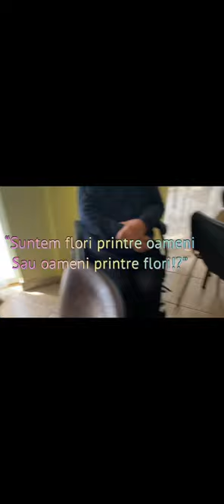“30 Mai 2023, o zi specială de arta la azilul de bătrâni “AZUR” Dialogul vârstei